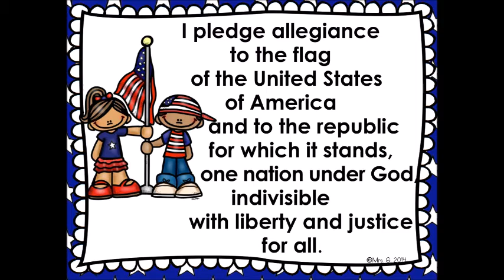October 16th announcements